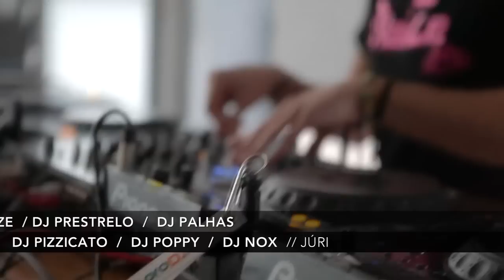Exame Alunos DJ (16 Janeiro 2013)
Alunos:
- David Saraiva aka DJ Davidian
- Diego Coelho aka DJ Lost
- Evaristo Cunha aka DJ Katataw
- Flávio Rocha aka DJ F Mouth
- Frederico Franco aka DJ Blaize
- Sérgio Correia aka DJ Prestrelo
- Vitor palhares aka DJ Palhas

Juri:
- DJ Pizzicato
- DJ Poppy
- DJ Nox